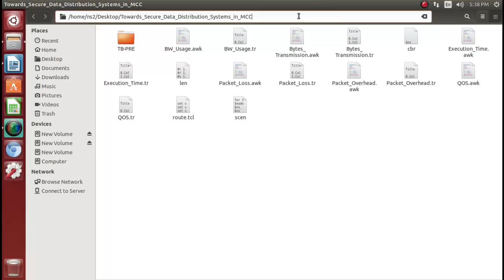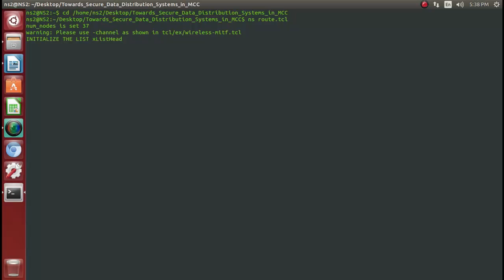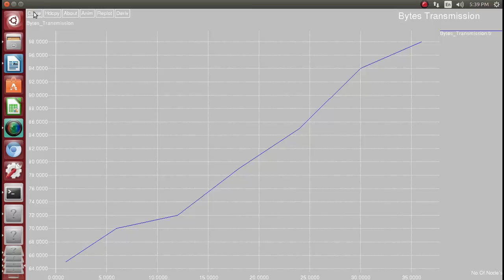Data Distribution in Mobile Cloud Computing Network simulation projects